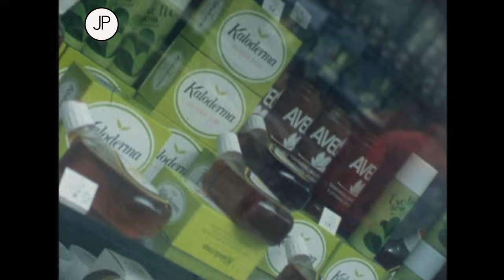Pavel Horňák - Stárneme (klip) (1989)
hudba: František Janeček, Zdeněk Barták / text: František Řebíček